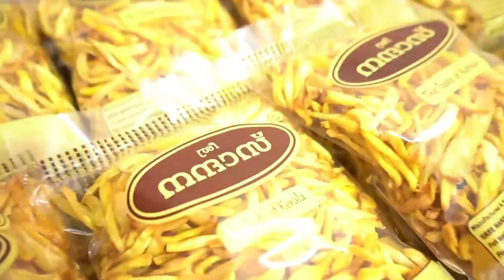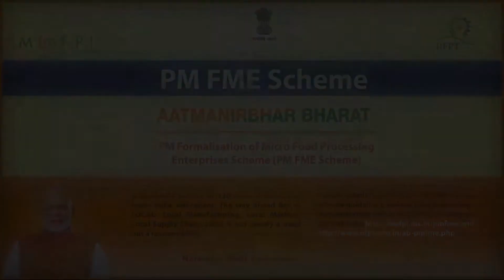Demonstration Video on Jackfruit Chips Processing (under PMFME Scheme) - MALAYALAM